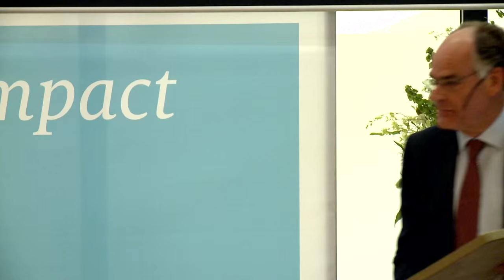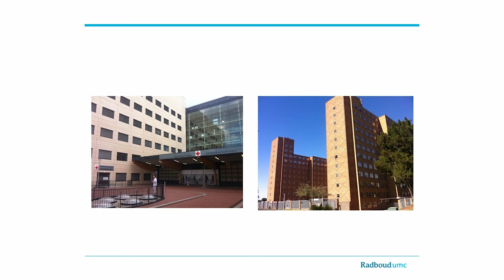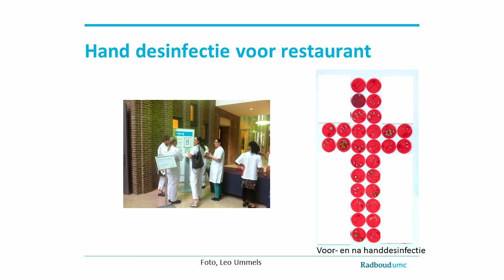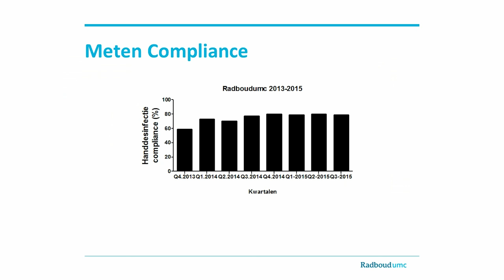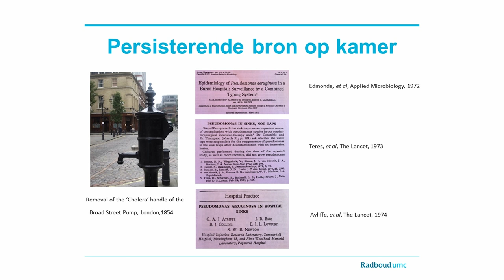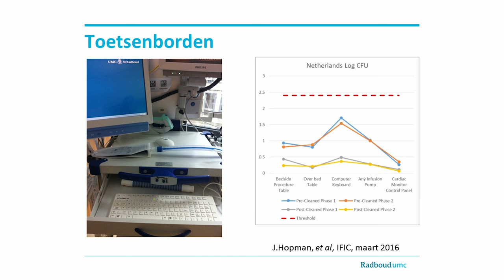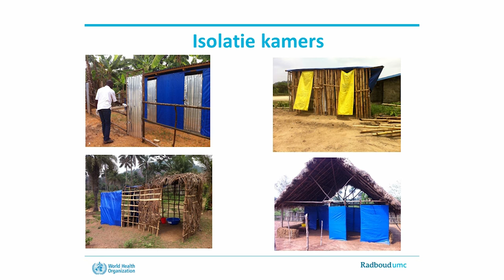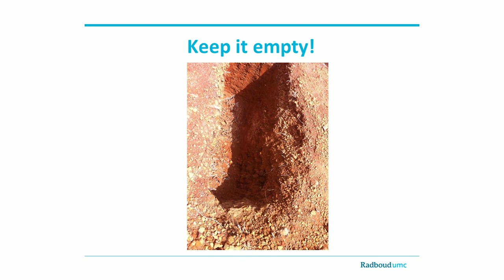Radboud Grand Round 42 – 21 maart 2016 - "Infectiepreventie door gedrag en infrastructuur"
Spreker: Joost Hopman

Joost Hopman (39 jaar) is arts-microbioloog en hoofd van de Unit Hygiëne en Infectie Preventie. Hij is medeoprichter en bestuurder van het regionale infectiepreventie netwerk en was van 2014 tot 2015 vanuit het Radboudumc gedetacheerd bij de WHO in Geneve en Siera Leone i.v.m. de Ebola epidemie. Sinds 2013 doceert hij aan de Stellenbosch Universiteit in Zuid-Afrika en is hij adviseur infectiepreventie voor Artsen zonder Grenzen, met speciale aandacht voor Haïti. Hij is dit jaar verkozen als International Ambassador voor de Society for Healthcare Epidemiology of America (SHEA) (aantal bezoekers 173).

Even dachten we dat we dankzij antibiotica het probleem van infecties hadden opgelost. Maar niets is minder waar. Ziekenhuisinfecties zijn een levensgroot probleem en mondiale epidemieën laten zien dat er volop werk aan de winkel is. Deze 42e Grand Round staat in het teken van infectiepreventie. Onze eigen Joost Hopman, arts-microbioloog van wereldniveau, zal ingaan op de invloed van gedrag, infrastructuur en ziekenhuis design op de verspreiding van micro-organismen. “Dit gaat ons allemaal aan, ook in het Radboudumc” aldus Hopman. “We moeten samen aan de bak voor een betere infectiepreventie.”